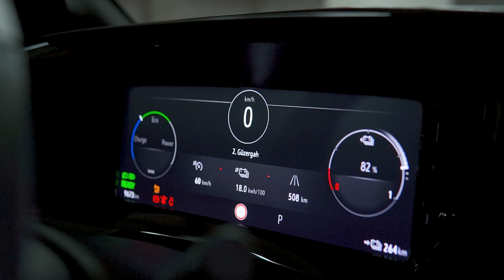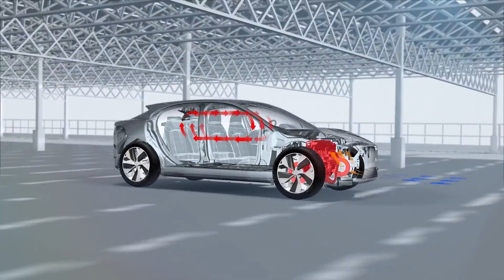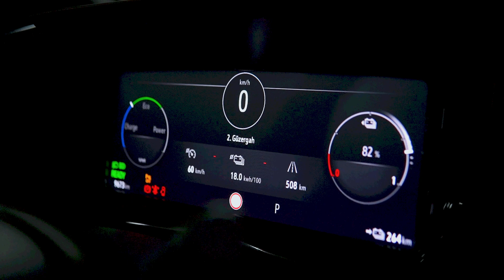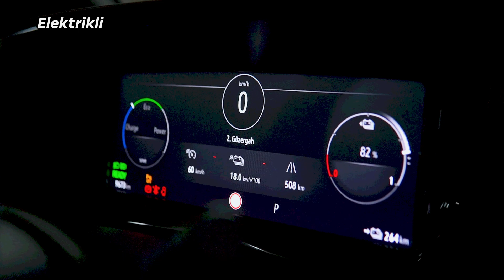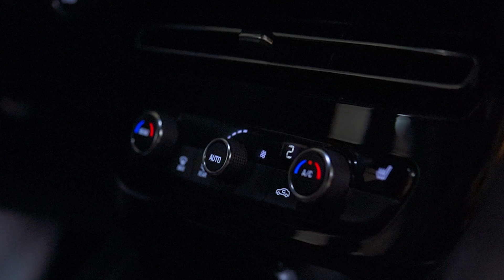ELEKTRİKLİ ARAÇLARIN MENZİLİNİ ARTIRAN İCAT | ISI POMPASI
Anlatan Adamlar ile Opel Mokka Elektrik’teki Isı Pompası Teknolojisini İncele!

Bu videomuzda Anlatan Adamlar’ın incelemesiyle elektrikli araçlardaki ısı pompasının içten yanmalı araçlardaki ısıtma sistemlerinden farkını ve menzile olan etkisini inceliyoruz. Opel Mokka Elektrik’te bulunan ısı pompasının çalışma şekli, performans üzerindeki etkisi ve termal yönetim sistemi konularını teknik ve detaylı biçimde ele alıyoruz.

00:00 Giriş
00:50 İçten Yanmalı Araçlarda Kabin Isıtması
01:40 Elektrikli Araçlarda Rezistans ile Isıtma
02:13 Isı Pompası Nasıl Çalışır?
03:47 İç Mekan
08:02 Bataryaların Termal Yönetimi
09:32 Kapanış